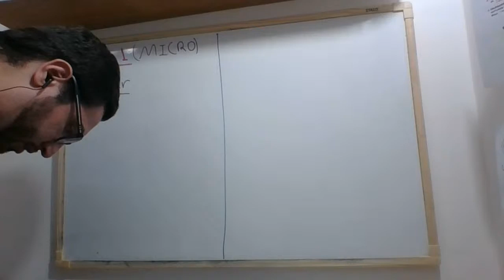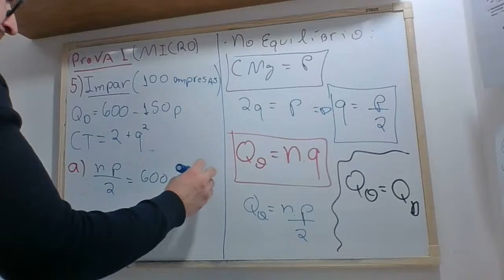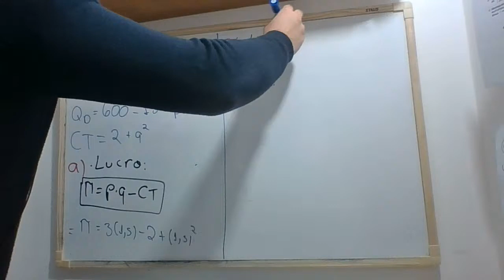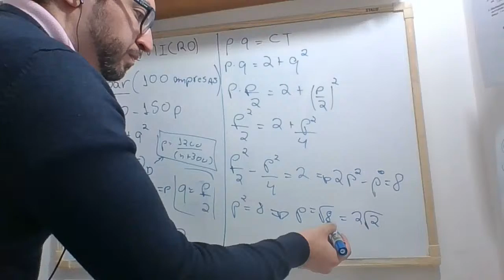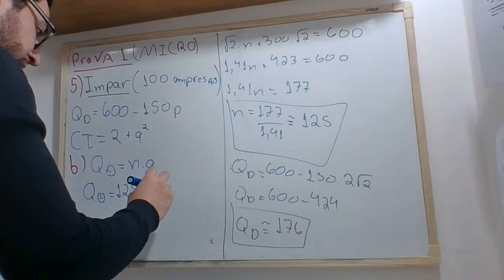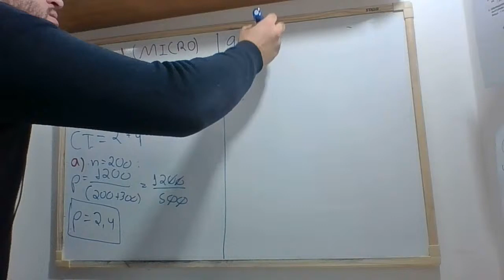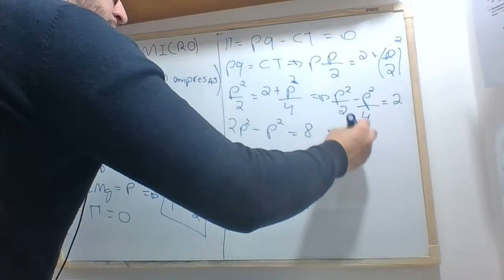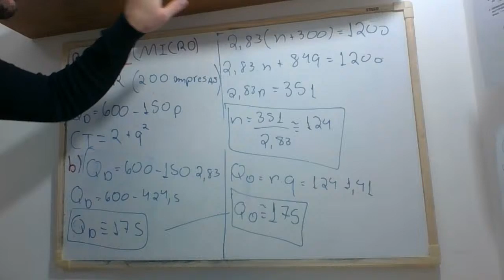Prova 1 - Exerc. 5 - Microeconomia (Mestrado - Unifesp)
Resolução do exercício 5 (par e ímpar) da Prova 1 de Microeconomia do Mestrado na Unifesp-Osasco 2020